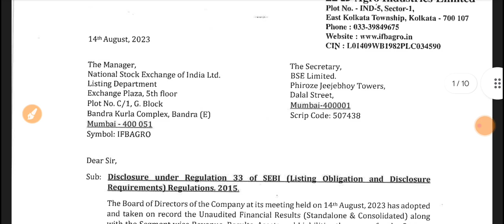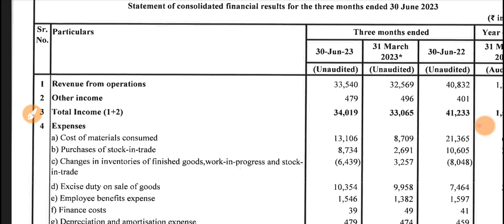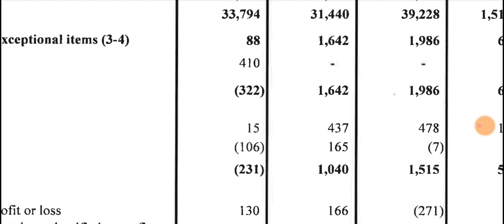IFB Agro Q1 Results 2023 🔴 IFB Agro Results 🔴 IFB Agro Share Latest News 🔴 IFB Agro Share News